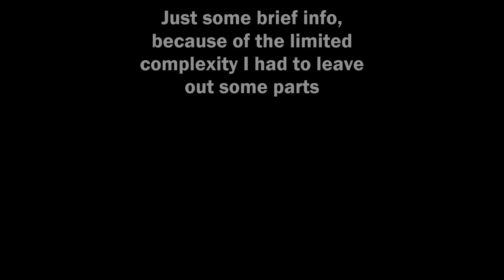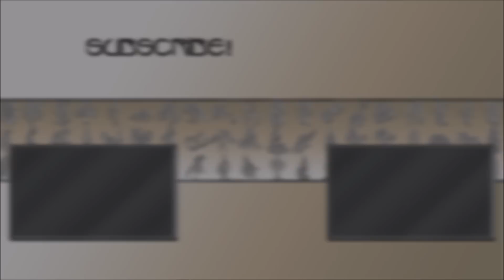SPORE: Omega Flowey (No mods::Timelapse::No Expansionpacks)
So this has been heavily requested lately? I got like five requests under a period of a few weeks, which I was kinda surprised about since Undertale has been out for over a year now! (for context, before that maybe I've gotten a request to make Omega Flowey once or twice) ANYWAY!

Omega Flowey, or Photoshop Flowey as it is actually called (at least according to the Undertale wiki) is one of the Undertale characters I've really wanted to make. I was very doubtful I'd actually be able to though, and as you see here the final result isn't identical to the game version and misses a few details, more or less major, here and there.
Regardless I'm pretty happy with the result! Definitely a lot more easy than I thought it would be, and the colors turned out to not be too much trouble. A key reason why is because the knurldowns (that I used for the "face") gets a more washed out colored than say the spikes. Thus you get two different hues of red, which is exactly what was needed here. A piece of Spore color theory everyone! (I'll probably make an in depth tutorial some day covering how to master colors in Spore. Considering you essentially only get to choose three different ones its quite difficult.)

I might make more Undertale characters in the future, the main thing holding me back is that they're all very "cartoony" and thus very difficult to recreate. But we shall see!

-Made without the ”freedom” cheat
-Created with fully patched ”Core Spore” and without expansionpacks

My links!

Hope y'all enjoyed and thanks for stopping by!